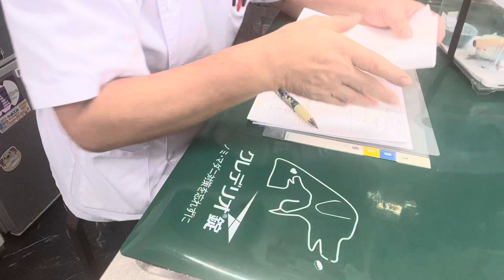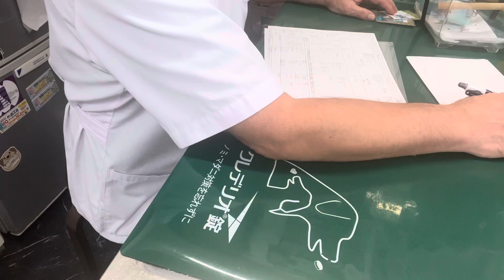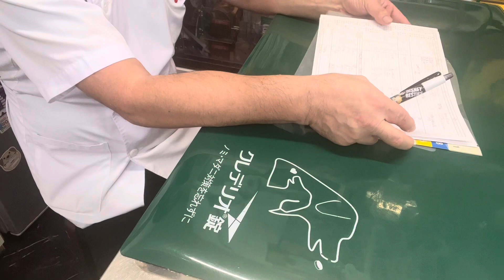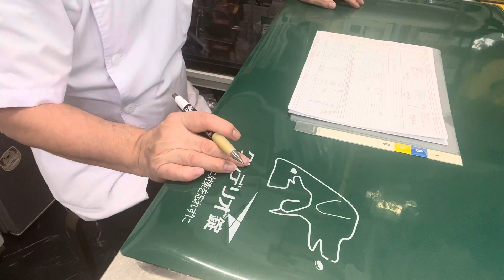③セキセイインコのれんちゃんの飼主さんとのお話、アドバイス